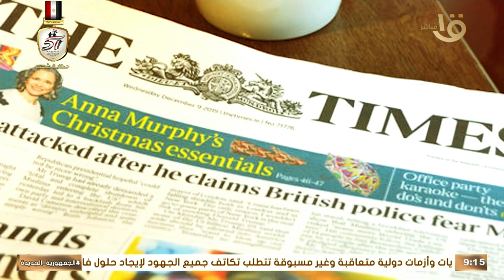التايمز البريطانية تختار مدينة الأقصر كأفضل الوجهات السياحية في 2025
صباح الخير يا مصر | التايمز البريطانية تختار مدينة الأقصر كأفضل الوجهات السياحية في 2025